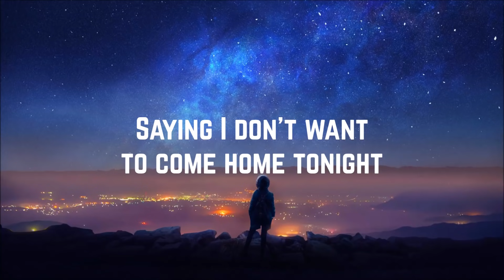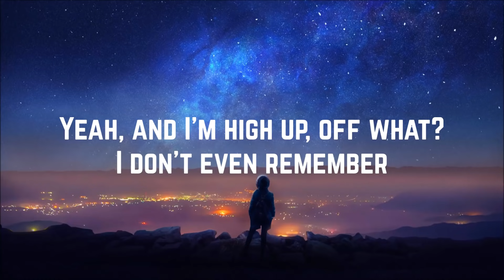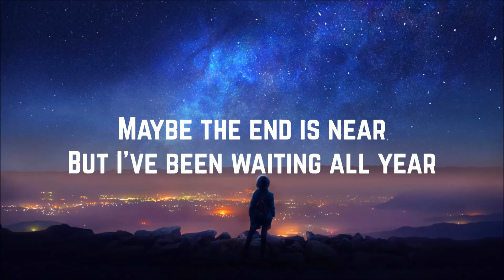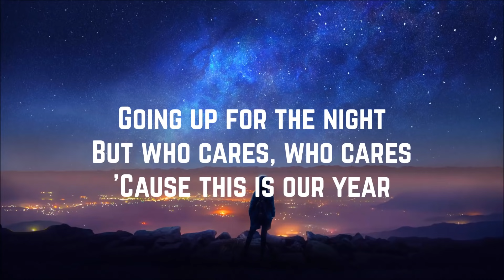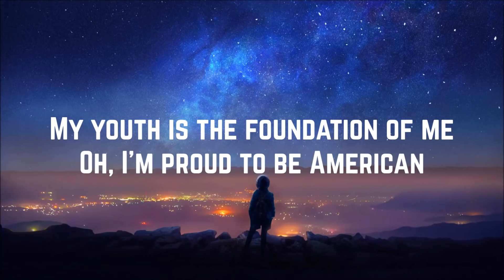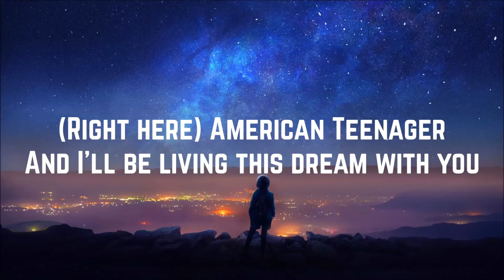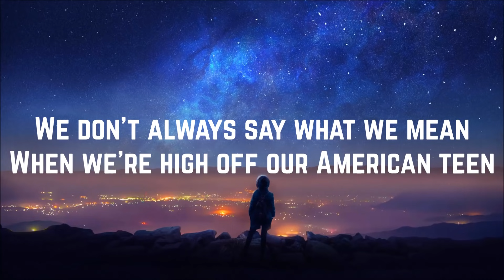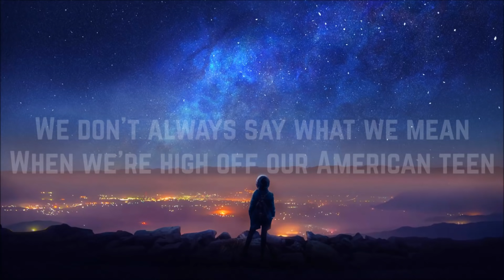Khalid - American Teen (Lyrics)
This was requested by, "Jubilee Jigsaw."

Artist: ​Khalid
Song: American Teen
Album: American Teen
Year: 2017